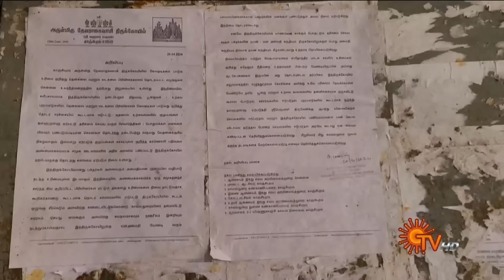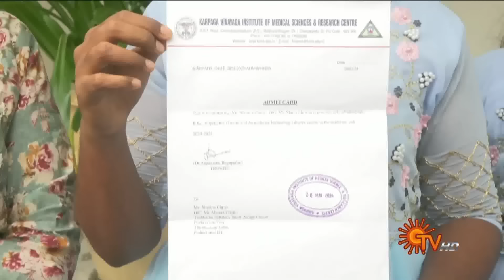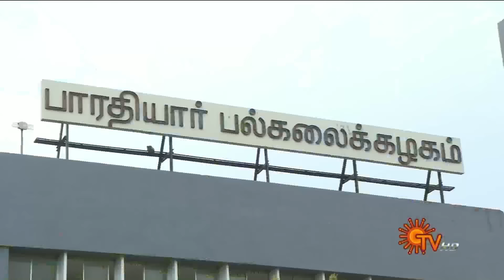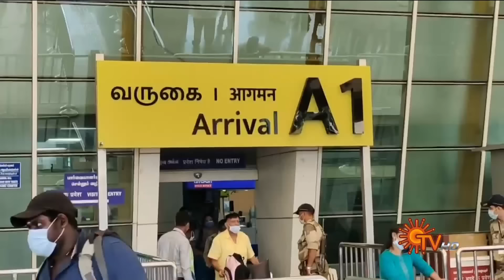Sun Seithigal | சன் மாலை செய்திகள் | 23-05-2024 | Evening News